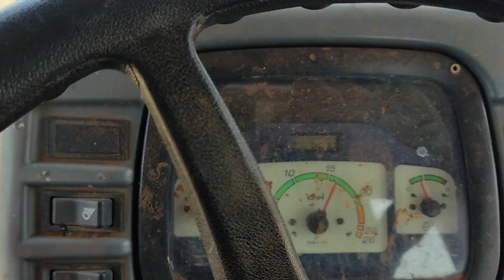நெல் விதைப்பு சேற்று உழவு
சேற்று உழவு